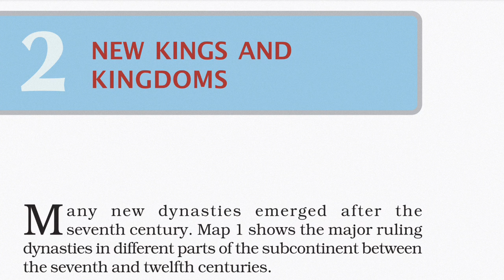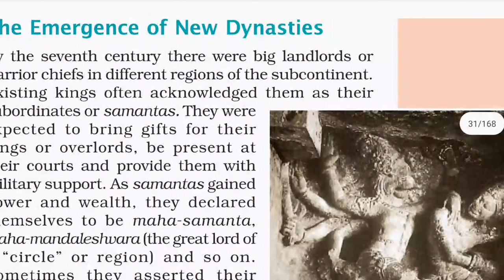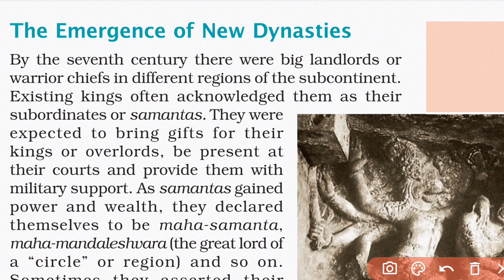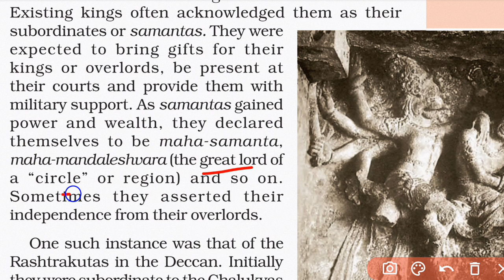History chapter 2| Class 7 | New kings and kingdom | Part 1|The Emergence of New Dynasties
History chapter 2#Class 7#Newkings and kingdom Part 1#The Emergence of New Dynasties